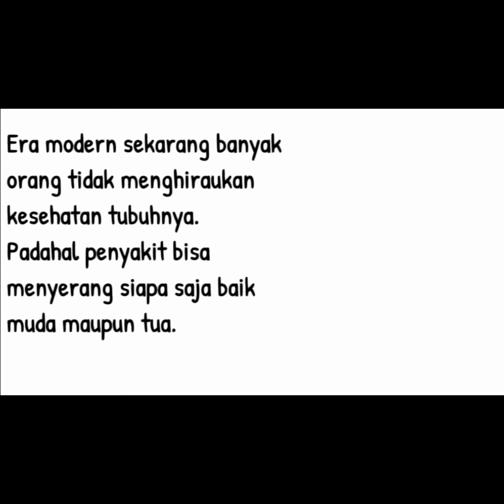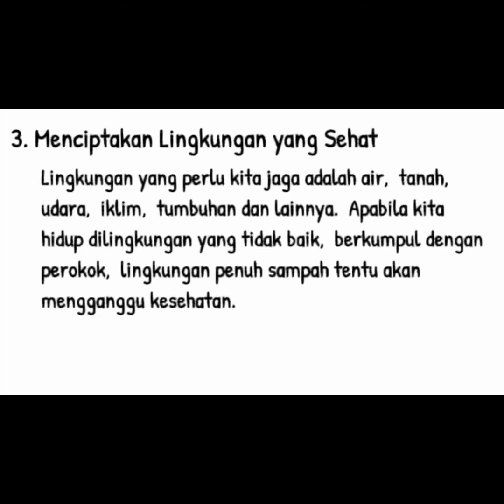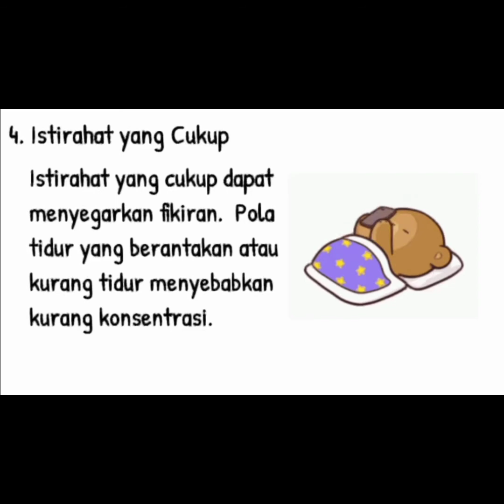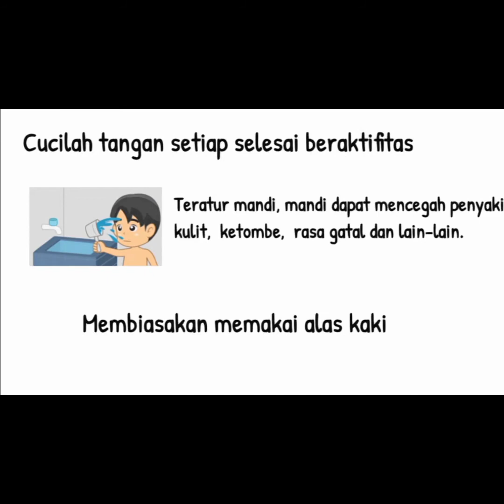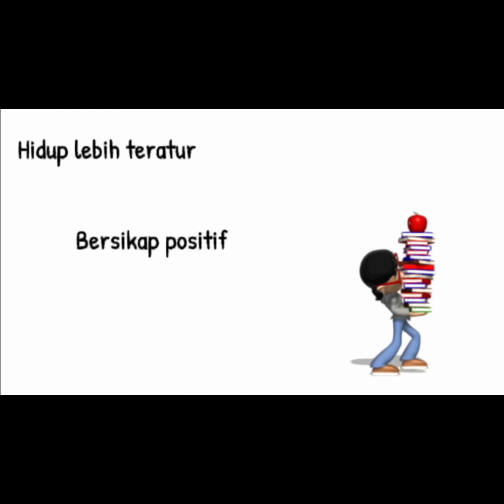2 Islam 5 Oktober 2021